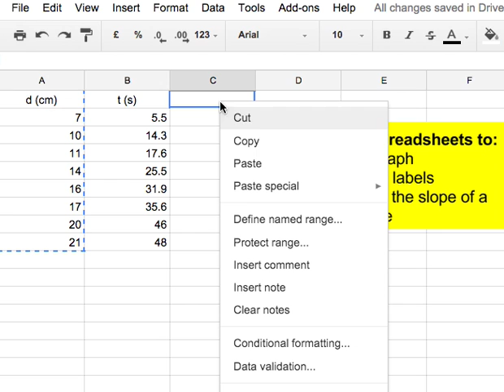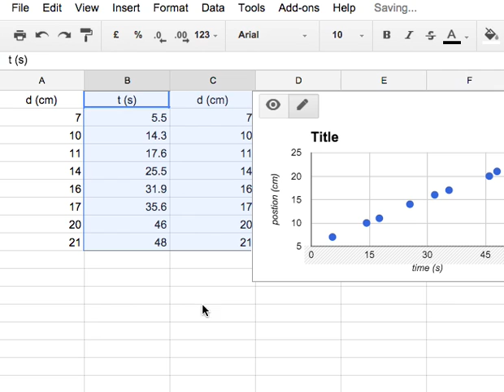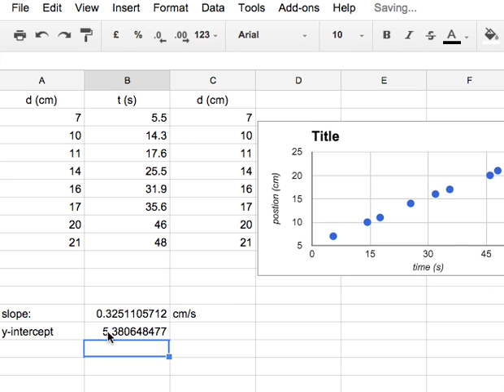Find slope using Google spreadsheets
note: you can now add trend lines and display linear equations:
1) right click any data points and choose "Advanced edit..."
2) at the bottom of this window choose "Linear" Trend line
3) choose "Use Equation" as the label.

You can also use the "=SLOPE(" function to find the slope of a linear data sets.

This video also covers how to insert a graph and how to add labels.